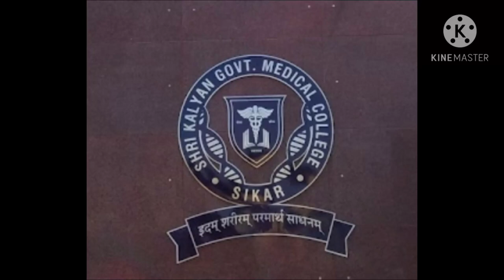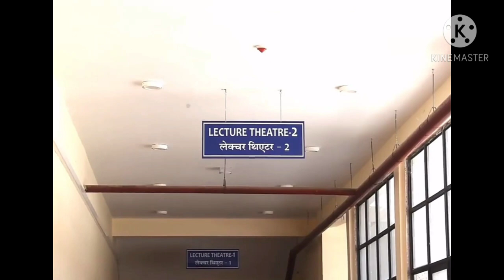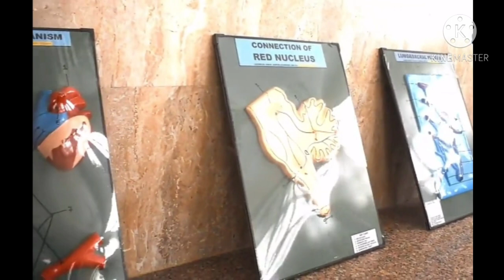Shri Kalyan Government Medical College (SKGMC),Sikar - Campus Tour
Shri Kalyan Government Medical College( SKGMC) , Sikar ( Rajasthan ) - Campus tour.